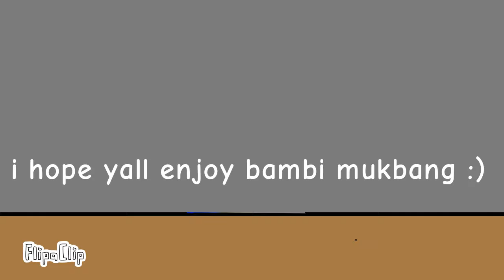fnf bambi mukbang but i animated it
this must be my first epic animation :D